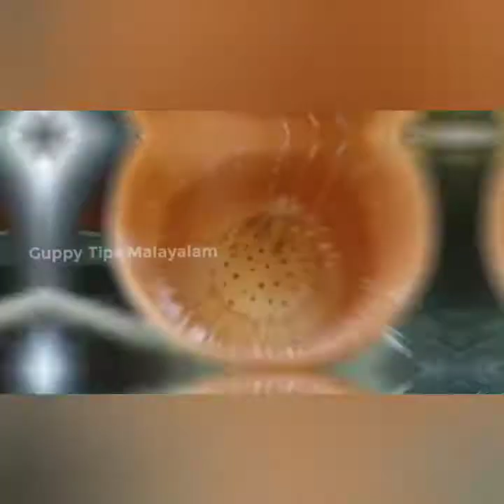BEST HOME MADE GUPPY BREEDING BOX